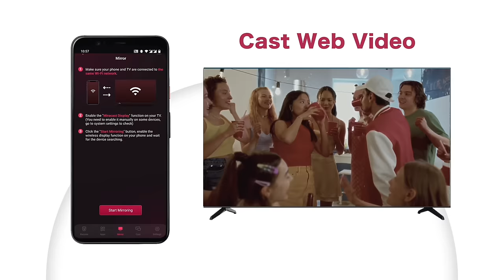LG Remote Not Working? Try LG Remote App:Remote for LG: Smart Remote (Easy Solution)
Remote for LG: Smart Remote is a software application that allows you to control the LG smart TV using your mobile device such as a smartphone or tablet.

This LG remote app typically uses Wi-Fi to communicate with the LG smart TV it controls, allowing users to turn on/off WebOS TV, change channels, adjust volume, touchpad control, keyboard input, mirror mobile screens to TV with low latency and cast local media files and web videos to LG TVs in high quality.

The LG remote control app can be downloaded from Google Play Store, and can be used on devices running Android operating system 7.0 and later. It is a convenient alternative to traditional LG remote control and can provide added functionality and convenience for users who prefer to control their LG WebOS TV from their mobile devices.

As a universal remote for LG TVs,  the LG magic remote app is compatible with most LG Smart TVs released from 2012 onwards, including the popular LG OLED TVs, LG TV plus and Netcast models of 2012 and later.

Main Features:
- Remote control for LG TV with easy operation
- Power On/Off LG TVs with just one tap
- Enter text to LG WebOS TV when needed
- Launch favorite channels and apps on smart TV
- Mirror phone/tablet screen to TV in high definition
- Cast local photos/videos from Android phones to LG TVs
- Cast web videos to LG TVs with AI ThinQ

Steps of Connecting the LG remote app with LG smart TV:
1. Make sure your LG WebOS TV is connected to the same WiFi network as the smartify remote app.
2. Turn on your phone/tablet's WiFi and connect this LG replacement remote to the same network as your TV.
3. On the LG TV remote app, tap any button on the app interface and select your LG Smart TV from the list of available devices to connect with.
4. Connection completed! You can enjoy the convenience of controlling your LG TV from your phone without worrying about the physical LG remote control not working.

Tips:
• LG Remote Control App can only work when connected to the same WiFi network as your LG TV device.
• If you experience disconnection issues with your WebOS TV, try reinstalling the  LG WiFi remote app and rebooting the TV.

lg remote lg remote control lg control lg remote not working # remote for lg lg remote replacement